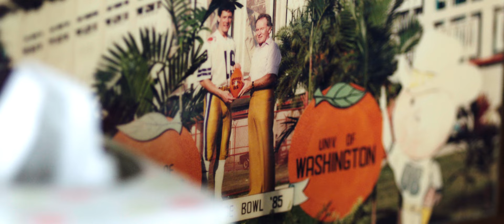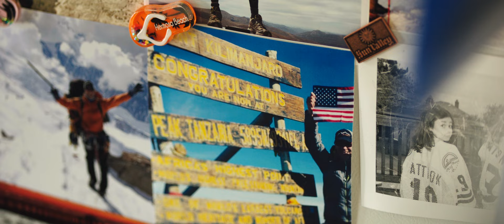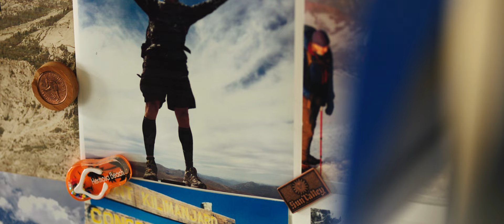Full Length film of my journey up Mt EVEREST in 2021 which won an EMMY for best picture. EPIC!